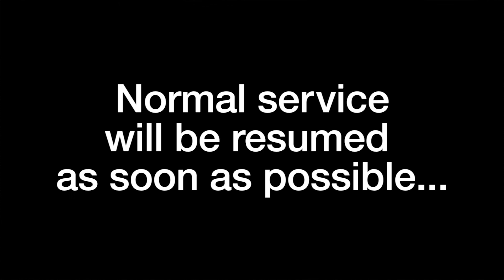Liam Gillick and Philippe Parreno, Space Time Substitution, 2021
Liam Gillick and Philippe Parreno
Space Time Substitution
In 2021 De Pont, Tilburg NL, will present a joint exhibition of Philippe Parreno and Liam Gillick. It is the first time that both artists will show an overview of the works they have made together since the early 1990s. The title 'Space Time Substitution' refers to the retrospective nature of the project, in which earlier works are transposed to the present and come together in a new staging.